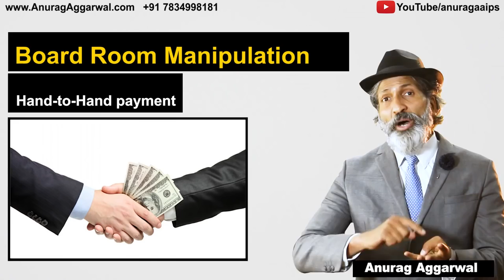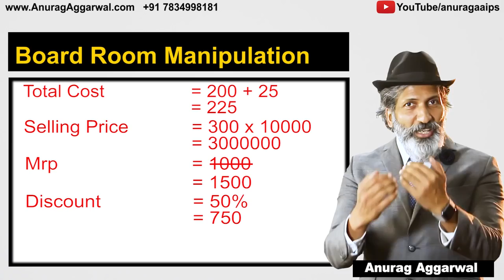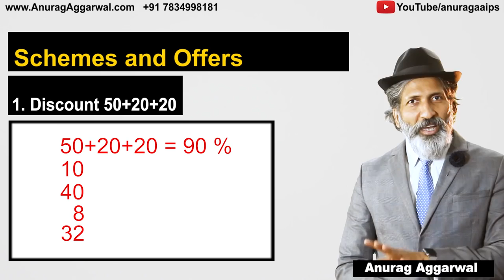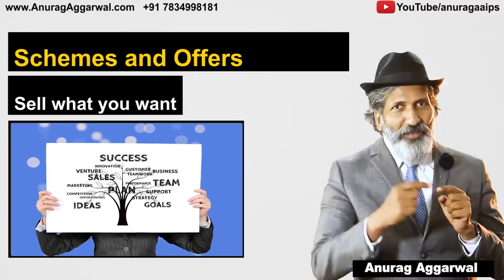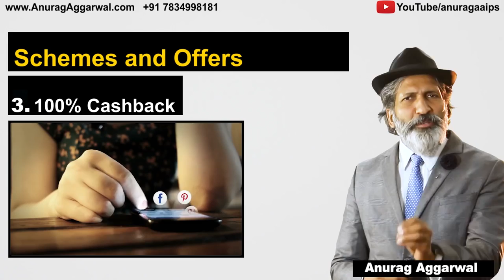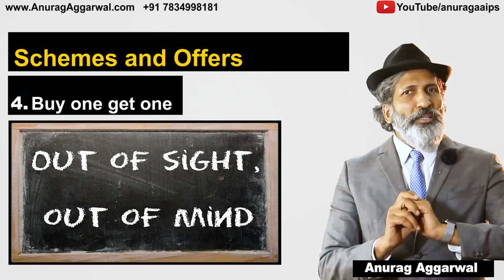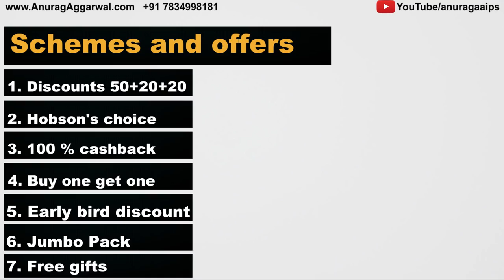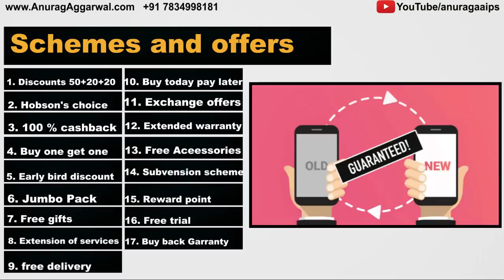Want to increase sales Offer them schemes Business Tips by Anurag Aggarwal